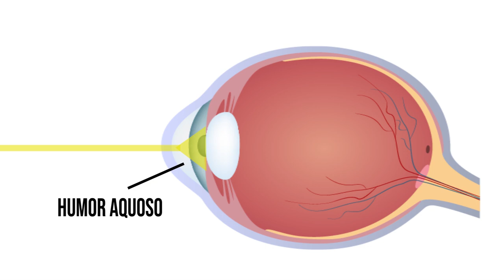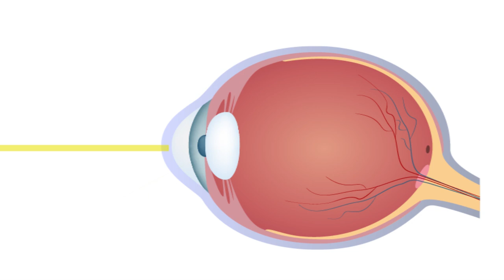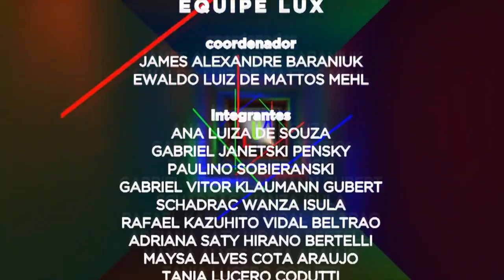Lux | Lentes convergentes e divergentes (18/03/19)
Os óculos têm a capacidade de corrigir a nossa visão porque se apropriam de dois importantes princípios da física: lentes convergentes e lentes divergentes!

Nesta edição do Lux, vamos entender na prática como essas lentes funcionam com um experimento para fazer em casa ou na sala de aula!

O programa Lux é uma parceria entre a UFPR TV e o Departamento de Engenharia Elétrica da UFPR. Mais informações, acesse